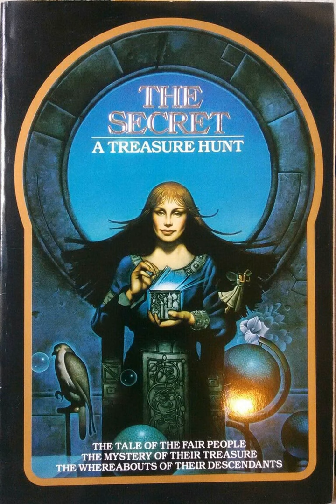29. The Secret Guide to the Fair Guide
The back of the book is the Secret's apocalyptic document. Love it or hate it, it's there. The question is... should we use it to help us?
Join George, Bradley, Seeds, Karleen, and Carly as we discuss the Fair Guide.